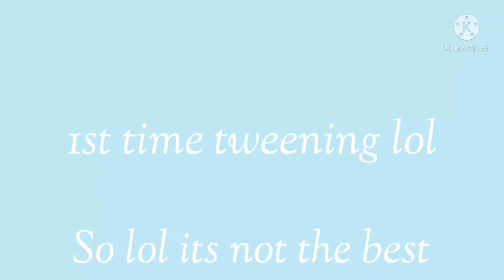Up down, Right down//meme//TEST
background from @sugarmint6495